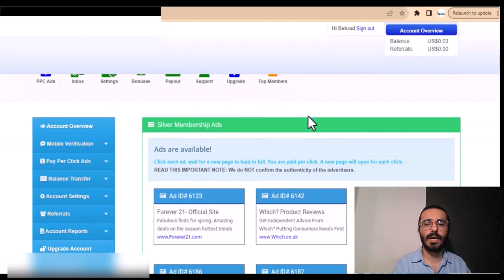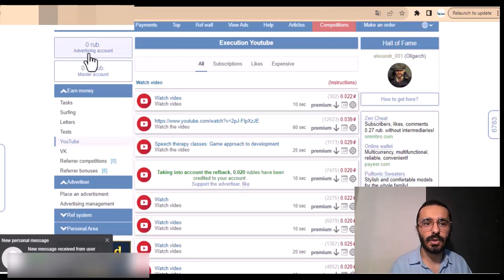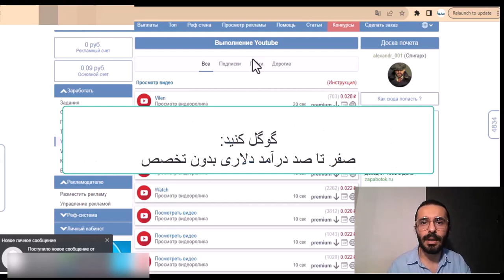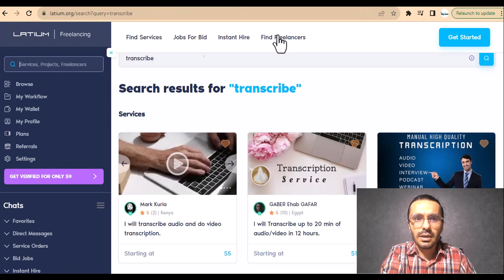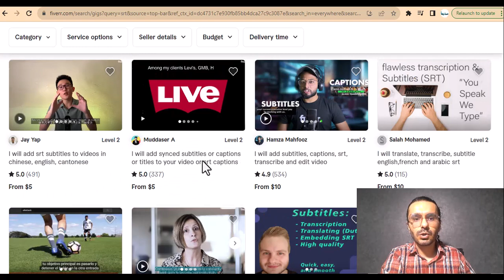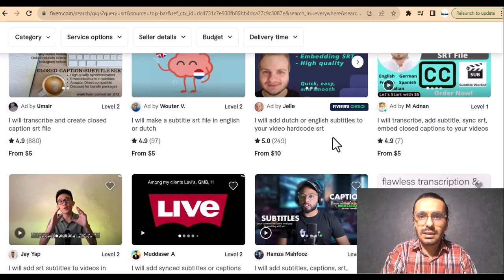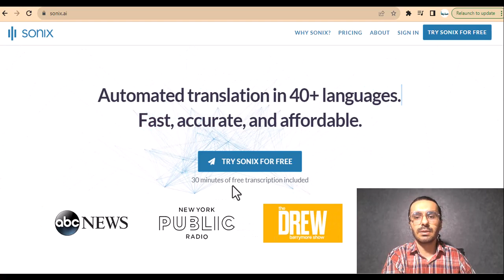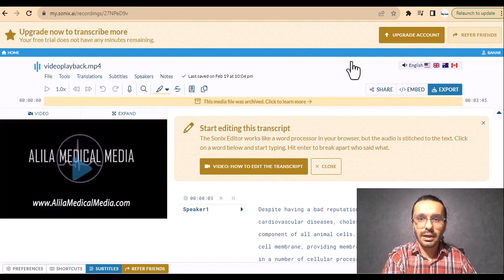با این هوش مصنوعی که معرفی کردم درآمد دلاری داشته باش و با ارز دیجیتال نقدش کن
یک هوش مصنوعی جدید بهتون معرفی کردم که به کمکش میتونید درآمد دلاری داشته باشید و به کمک ارز دیجیتال پولتون رو نقد کنید و با سایت تسویه کنید..
سایت هایی که در ویدئو معرفی کردم:
اگر هم خواستید روزانه 20 دلار با سایت های کلیکی در بیارید عبارت زیر رو گوگل کنید:
صفر تا صد درامد دلاری بدون تخصص
یا روی لینک زیر کلیک کنید: